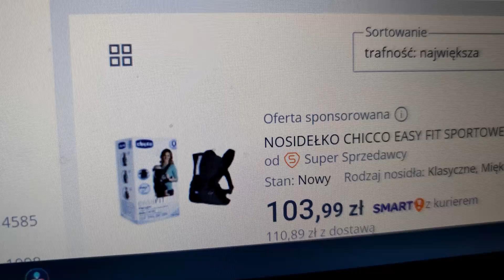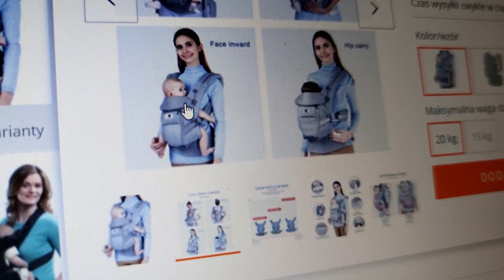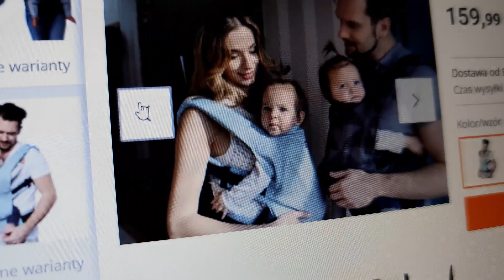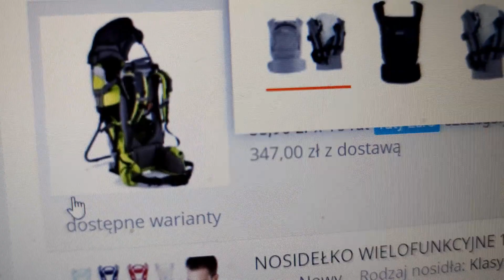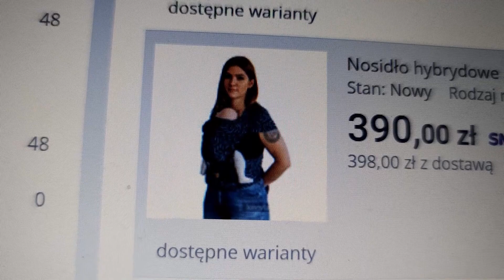Alle-nosidełka - czyli na co trzeba uważać kupując na Allegro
Trzy najważniejsze rzeczy na które należy zwrócić uwage kupując nosidełka na allegro!
1. Czy nosidełko dopuszcza noszenie dziecka przodem do świata? JEŚLI TAK TO MOŻNA ODRZUCIĆ JE NA WSTĘPIE
2. czy nosidełko ma sztywny panel lub czy panel zawiera choćby elementy usztywniane?? JEŚLI TAK to patrz wyżej!
3. Czy nosidelko ma szeroki i miękki panel pod pupą maluszka? JEŚLI NIE to wogóle na niego nie patrzymy!
4. Czy nosidełko wykonane jest z tkaniny elastycznej? Tu nie ma zgrozy ale też nie jest warte waszej uwagi!

Jeśli chcecie mieć pewność, ze kupicie na allegro dobre/doskonałe produkty kupujcie od sprawdzonych sprzedających to wbijajcie do mnie! (jakie to jutjubowe określenie no szok!)